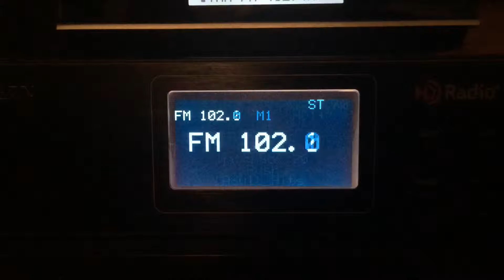Sangean HDT-20 HD Radio Receiver - KDGE Star 102.1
Song Aired: Matchbox 20 - Push